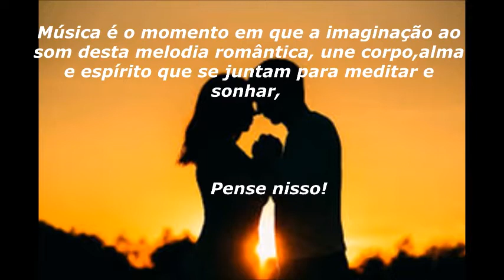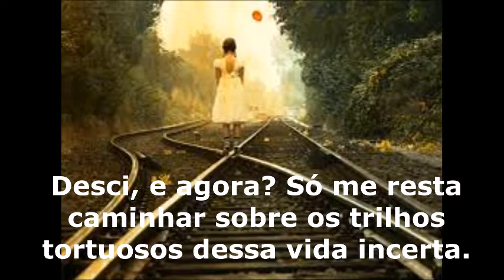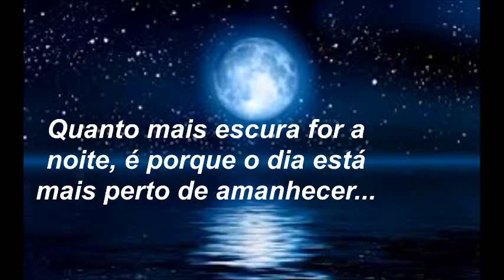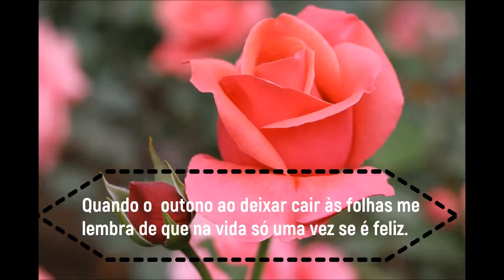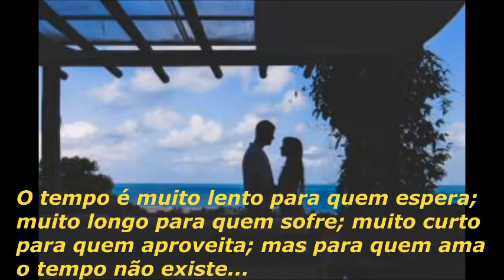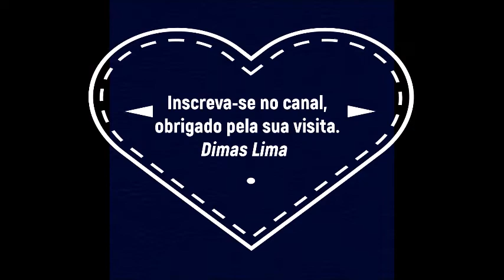Alma, Coração e vida - Te amo eternamente, por Dimas Lima.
Dedico este vídeo, as pessoas românticas...